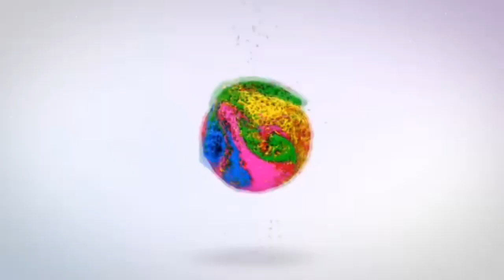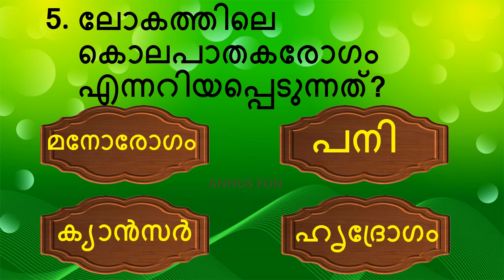പൊതുവിജ്ഞാന ക്വിസ്| Malayalam general knowledge| interesting GK questions and answers|Part 37